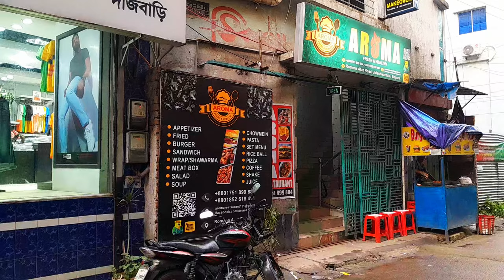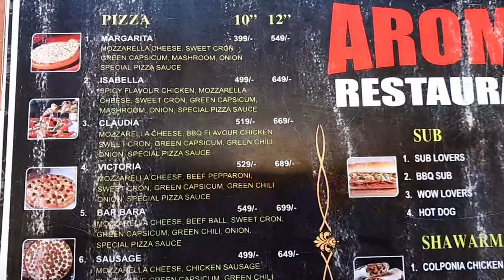১০ অক্টোবরের সারাদিনের কাজকর্ম || October 10 full day activities || 2024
আপনি যদি আমার কাছে কোন হেল্প বা কোন ইডিটিং করে নিতে চান তাহলে কমেন্ট করে আমাকে জানান বা ফেসবুকে নক দিন।

In my video I used my own voice and used background music from youtube library provided by youtube authority to make the video beautiful so if any mistake Then look apologetically..)

 to them :-

 and requested not to take the copyright

*I make videos in public places, copyright violence does not come from the surrounding environment so that my channel does not get damaged.
WARNING

Don't Download & Copy Anything From This Channel. Its a Cyber Crime. All Videos of this Channel is Copyrighted by Mahade Al Mostofa